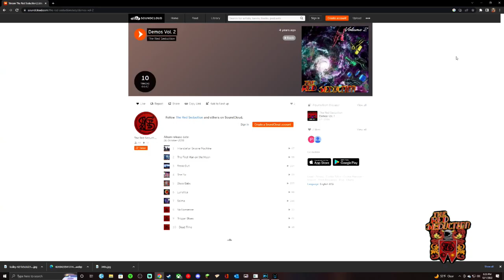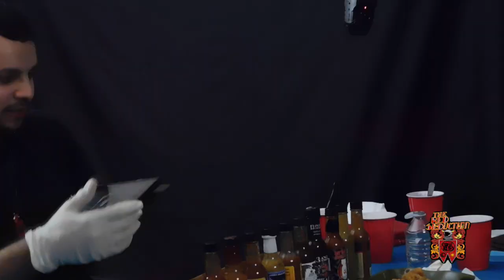Reds Ones Ep 2- Vic & Gigi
Ep 2 LETS GOOOO. Vic and Gigi. Vic Dies